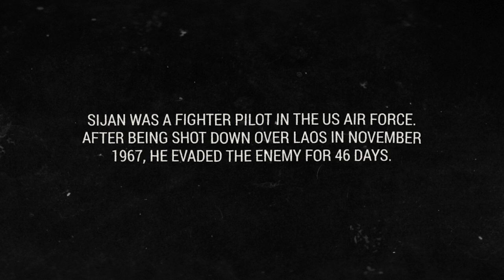National Vietnam War Veterans Day - Capt Sijan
Capt Lance Sijan was a US Air Force fighter pilot. On March 4, 1976, he posthumously received the Medal of Honor, the United States' highest military award, for his selflessness and courage in the face of lethal danger.